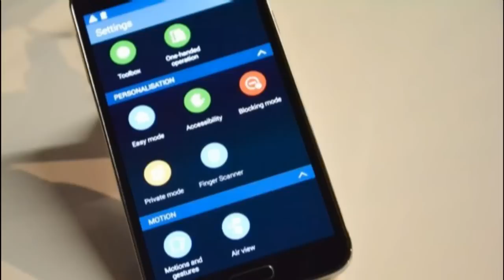Samsung Galaxy S5??? HDC Galaxy S5 G900F & Companion Watch Reviews